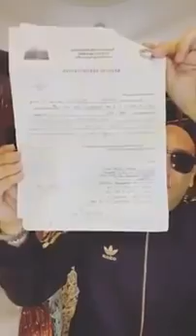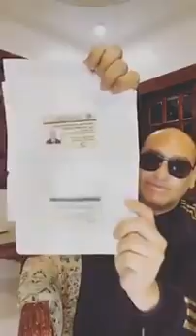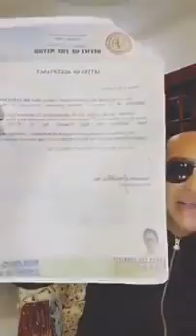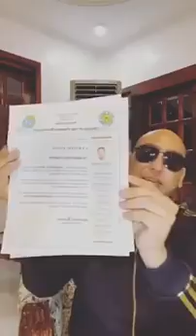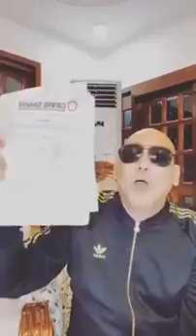Doc Don Chiyuto live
ctto: Doc Don Chiyuto

GOD BLESS YOU Don Chiyuto